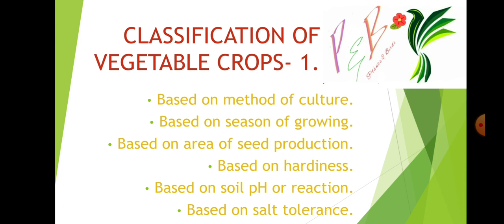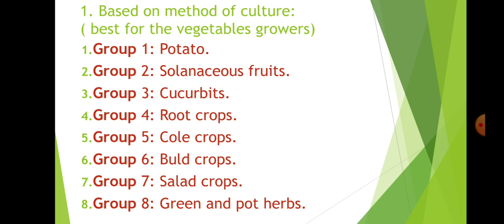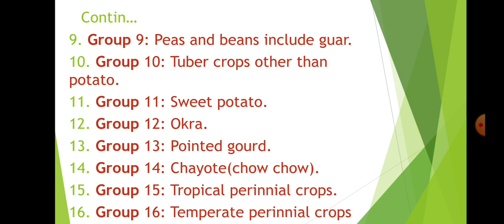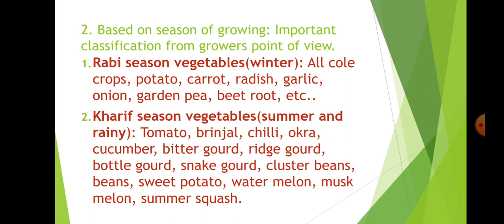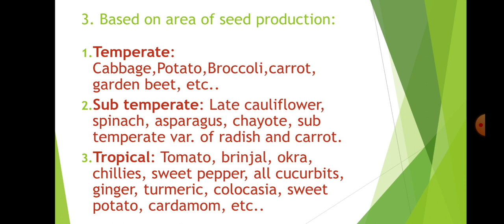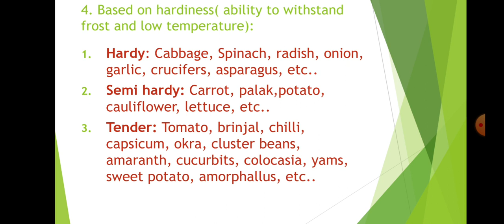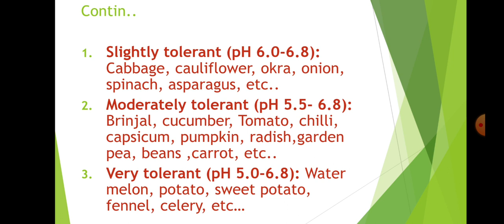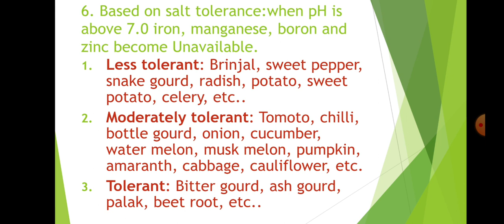Classification of vegetables- 01.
Classification of vegetables is important for growing vegetables by understanding suitability of seasons, soils, climatic conditions and also useful for performing some cultural operations in vegetable cultivation.